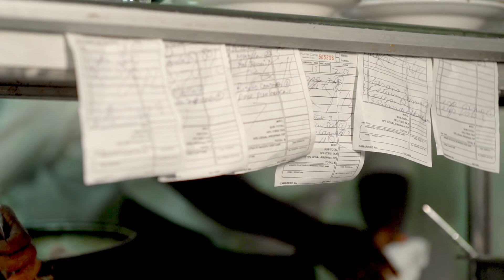CHEF Maria Marte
Cobertura de eventos y actividades Punta Cana @Puntacana_Films